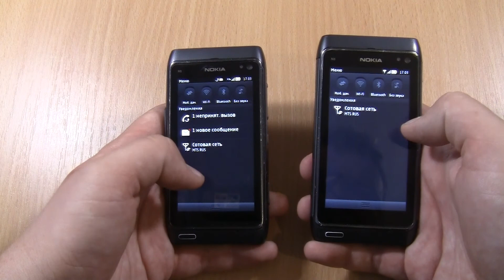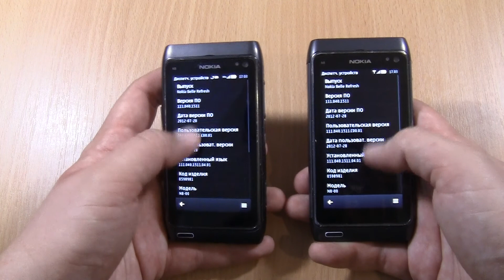Nokia N8 Double Incoming Call